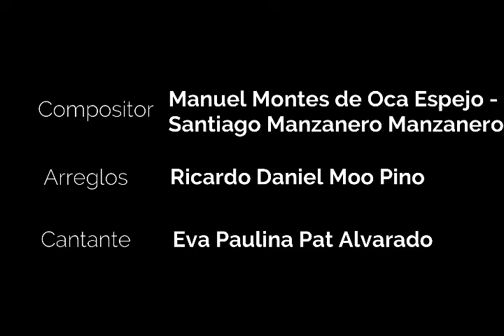ComunidadContigo: Yucatán en la distancia 2:5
Yucatán en la distancia es un proyecto que recopila canciones de la tradicional trova yucateca con la finalidad de dar a conocer este género olvidado. Es una serie de cinco canciones entre boleros, clave y guaracha que con un sabor diferente e interpretación única buscan interesar al público en general en la música de nuestro amado Yucatán.